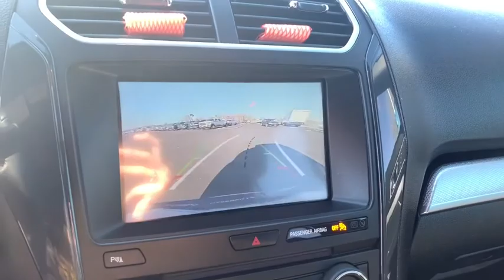2017 Ford Explorer Sandwich, Oswego, Yorkville, Plano, IL 34612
Blue Jeans Used 2017 Ford Explorer available in Sandwich, Illinois at Gjovik Ford. Servicing the Oswego, Yorkville, PLano, IL area.

Gjovik Ford
2600 US Rt 34 E